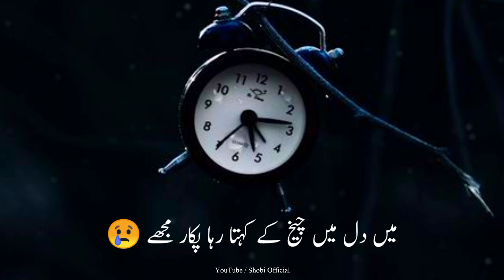Sad Poetry Status | Urdu Shayari Status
Poetry ______ Sad

Poet _______ Unknown

Narrator ________  Shobi

Label _________ Shobi Official

Description

Your Queries .
Urdu Shayari
Urdu Poetry
Shobi Official